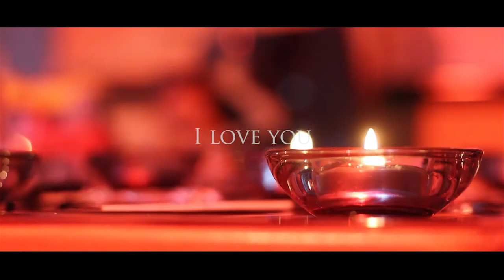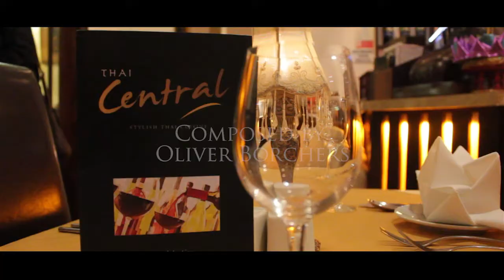3min showreel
My name is Matt Baxter i'm a Freelance D.O.P/ Camera operator based in the United Kingdom.

All imagery was shot by myself using various types of camera.
Music 'Tales of an Insane Clown" composed by Oliver Borchers.
Thai Central and Made 4 The Cage footage and I-dent courtesy of Smooth Motion Pictures.